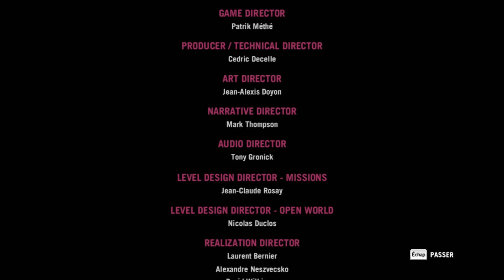Far Cry 4 épisode 42 - Kami a encore terminé Far Cry 4 [FIN 2]